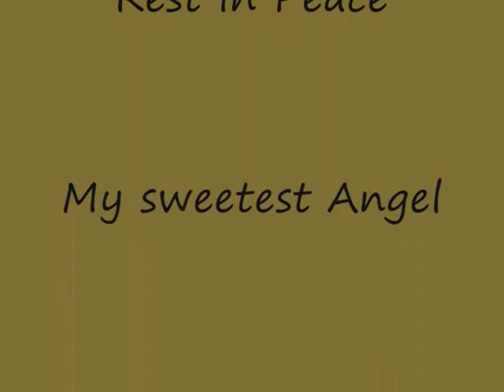Orbit ~ Sunset Harbor